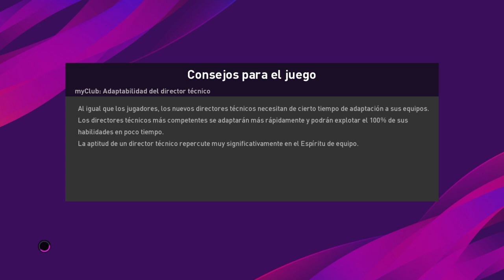PES 2021 NOVEDADES Y NUEVO DLC 9.0/ NEXT GEN Y PES 22 OPINIONES